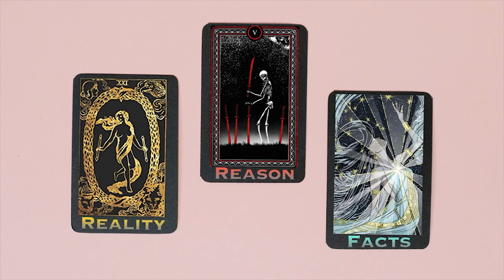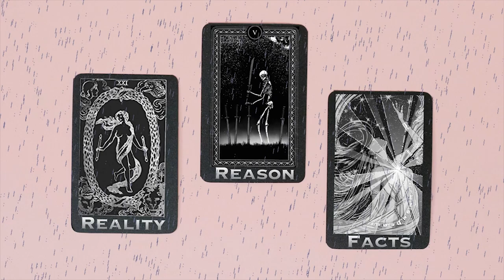Why start a Dance Company? It means more...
Despite the lack of professional dance companies around the world, a lot of risks are still involved in establishing one. So why should you, and how could you do one at all? In this episode, we learn about Dr. Joseph Gonzales' mission and vision with ASK Dance Company, one of a handful of full-time employing dance entities in Malaysia and the Southeast Asian region.

Join us as we foreground dance in the background! 😉

🎧 Listen to the full episodes - The Background Dancer podcast

Wish to read a blog post instead?

Soundtracks:
1. Poison Ivy Yard Work - Uncle Milk
2. Deniro - Blank & Kytt